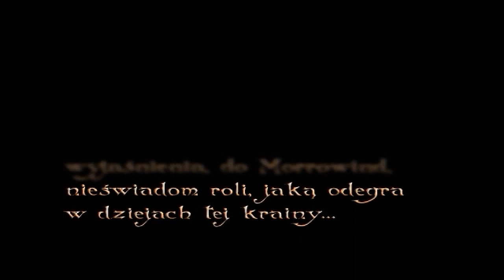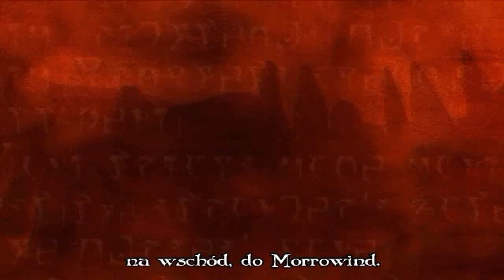TES III: Morrowind - Początek przygody [Let's Play #1]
Przygodo przybywamy! Zostaw łapkę jak się podobało ;)

"The Elder Scrolls III: Morrowind to trzecia część znakomitej serii cRPG, rozwijanej przez studio deweloperskie firmy Bethesda Softworks. Główny wątek fabularny koncentruje się wokół przepowiedni o wybawicielu Morrowind, zwanym Nerevarejczykiem. W przeciwieństwie do wielu innych produkcji, gracze mają jednak dużą swobodę w eksploracji terenu i wykonywaniu misji. Rozgrywka przedstawiona jest z perspektywy pierwszej osoby, a atmosferę pełnego życia fantastycznego świata Tamriel potęguje nastrojowa muzyka."